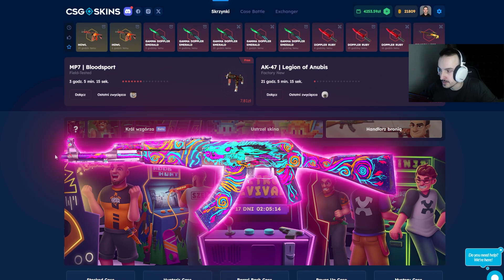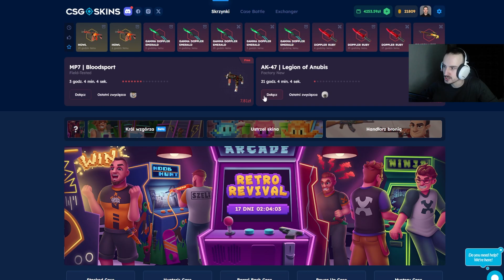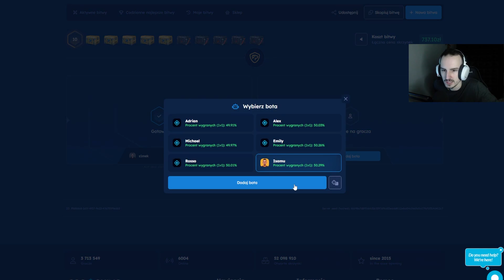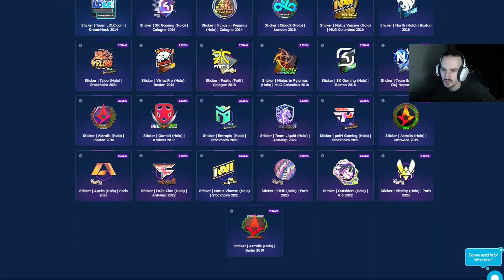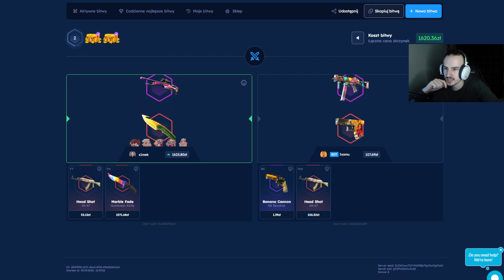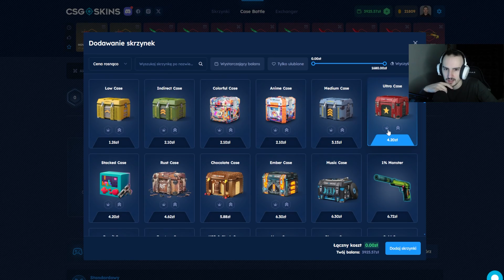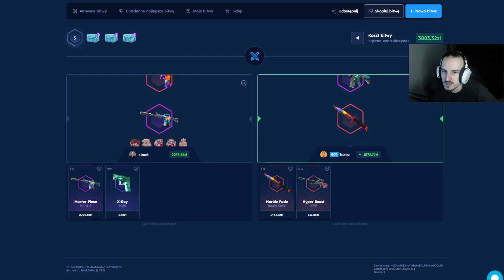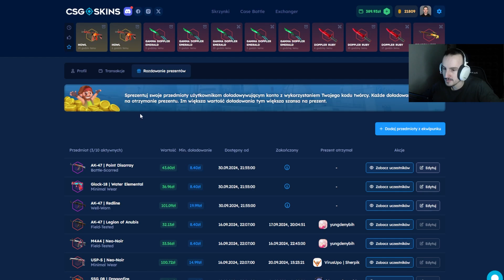🔥 WYGRAŁEM 3 KOSY ZA 10.000ZŁ Z ISAMU!!! 💸 CSGOSKINS